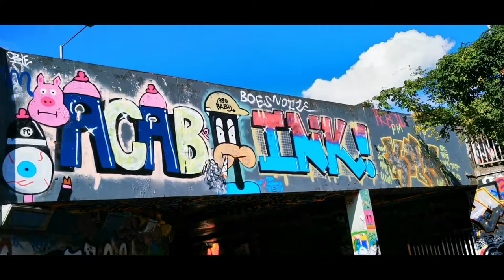Graffitis, Banksy 2021, Street Art. London.graffiti tunnel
Leake Street is a road tunnel in Lambeth, London where graffiti is tolerated regardless of the fact that it is against the law. The street is about 300 metres long, runs off York Road and under the platforms and tracks of Waterloo station

Leake Street es un túnel de carretera en Lambeth, Londres, donde se tolera el graffiti independientemente del hecho de que sea ilegal.  La calle tiene unos 300 metros de largo, sale de York Road y debajo de los andenes y vías de la estación de Waterloo.banksy artbanksy graffiti artistbanksy in londonbanksy londonbanksy on the wall londonbanksy paintingcity of londongraffiti tunnel londonleake streetleake street tunnellondon banksylondon graffiti 2021london graffiti tunnellondon newslondon street art tunnellondon tube banksy artlondon tunnel graffitilondon walksspray paintstreet art londonthe world of banksytube graffitiwaterloo station
London graffiti
#¡London